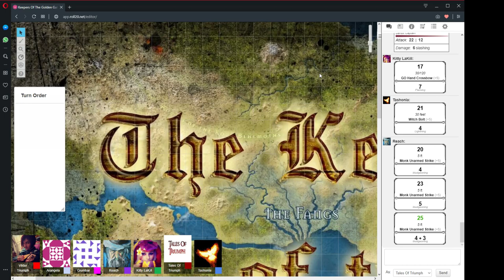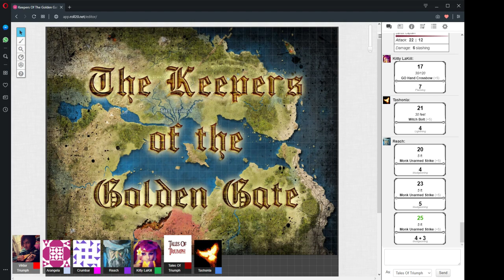The Keepers Of The Golden Gate Session 7 "Kallista's Slaughter" 07/6/2019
D&D 5e - The Keepers Of The Golden Gate Session 7 "Kallista's Slaughter" 07/6/2019

CAST LIST:
GM: Ryan